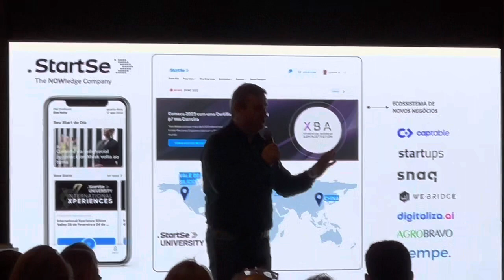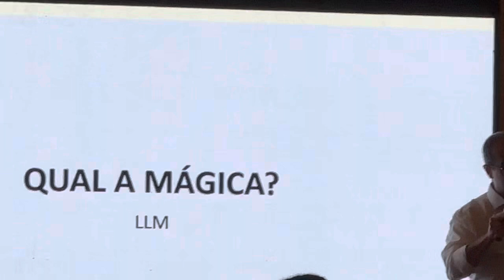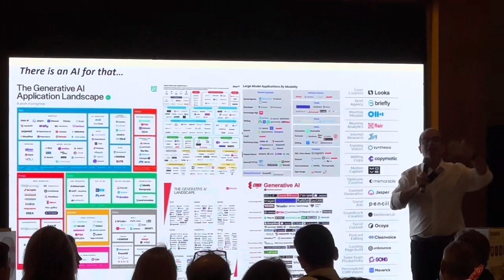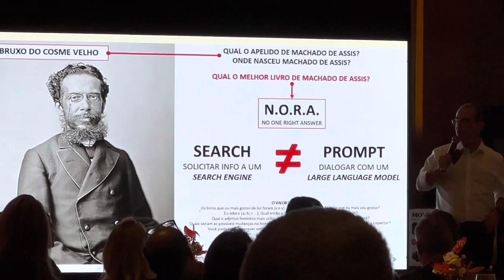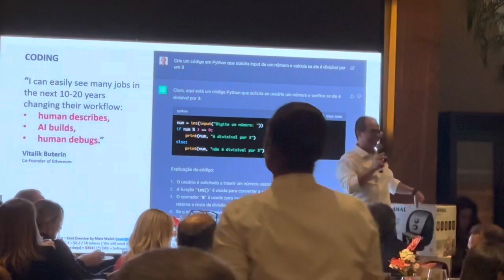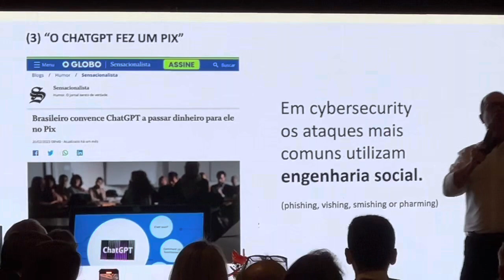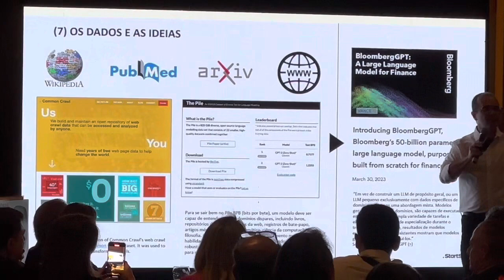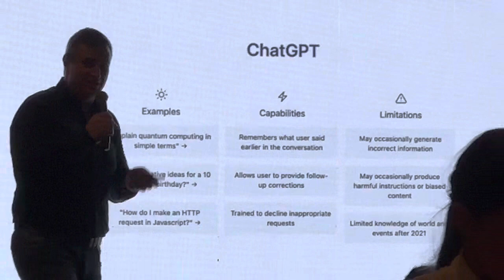ChatGPT - Uma aula simples e prática da beleza que a AÍ trará para o mundo c/ grandes bons impactos